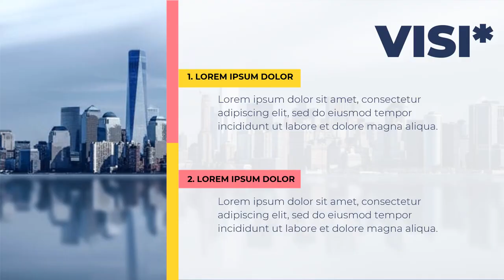Cara Membuat Video Personal Branding, membuat poster personal branding, branding social media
Cara Membuat Video Personal Branding, membuat poster personal branding,  branding social media, Video berikut adalah video company profile perusahaan digital. Nama perusahaan di video ini hanyalah fiktif belaka. Hanya sebagai contoh saja.